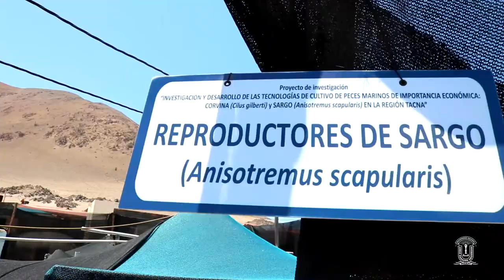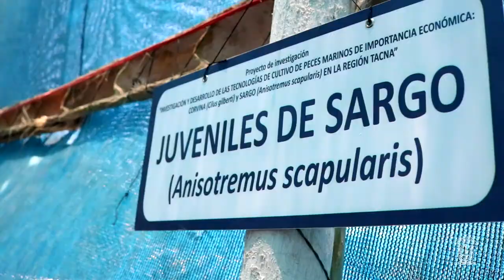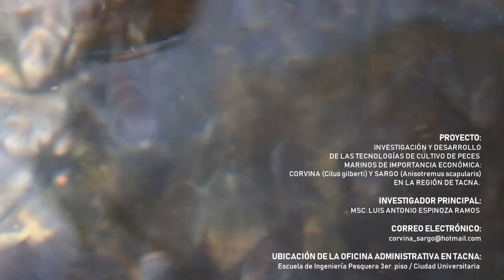PROYECTO DE INVESTIGACIÓN DEL CULTIVO DE SARGO Y CORVINA EN TACNA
PROYECTO: INVESTIGACIÓN Y DESARROLLO DE LAS TECNOLOGÍAS DE CULTIVO DE PECES  MARINOS DE IMPORTANCIA ECONÓMICA: CORVINA (Cilus gilberti) Y SARGO (Anisotremus scapularis) EN LA REGIÓN DE TACNA.

INVESTIGADOR PRINCIPAL: MSC. LUIS ANTONIO ESPINOZA RAMOS